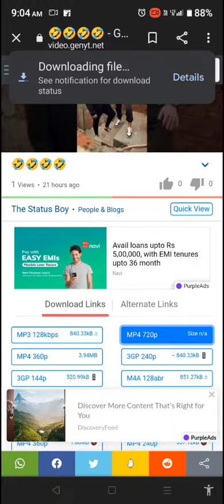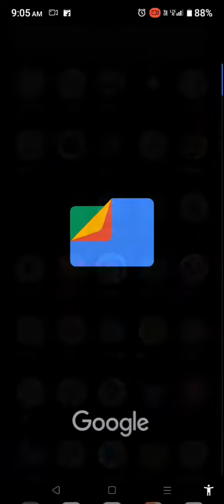How to download a video from YouTube....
Hello dosto. kaise hain app log. ???

Ajj ke video se Janligia kaise download karna hai YouTube ke kisi video ko sidah aap ke phone ke internal storage me.

ase hi or videos ke lia.

share. and